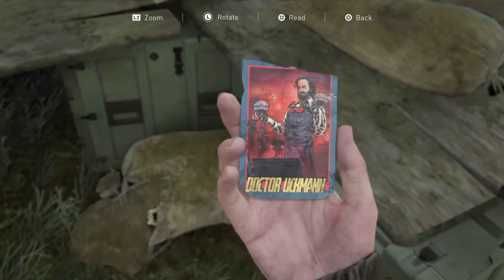The Last of Us Part II - Doctor Soy Cuckma'am Trading Card (Brains = 0)